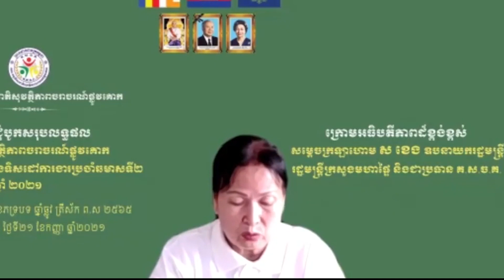ទទក ព័ត៌មានជាតិ​ ម៉ោង ៣រសៀល ថ្ងៃទី២២ ខែកញ្ញា ឆ្នាំ២០២១